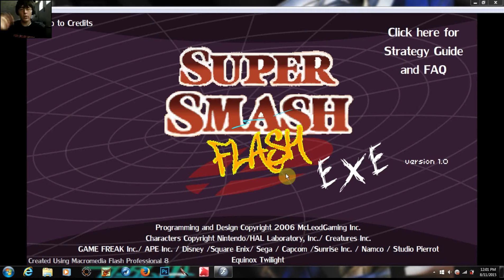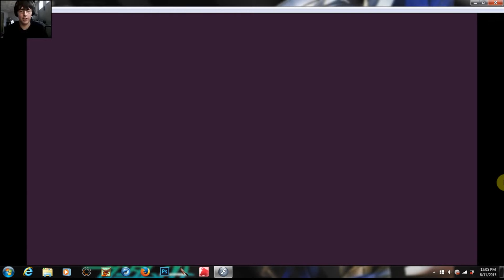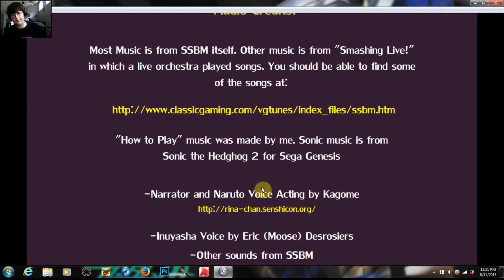Time for super fighting:Super smash flash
The fighting is real as we push forward.